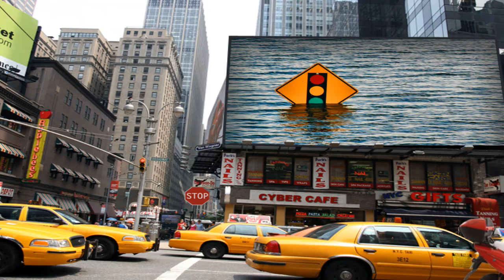Brett Farve's Attempt To Have Lawsuit Dismissed Is Denied He Must Face The Music